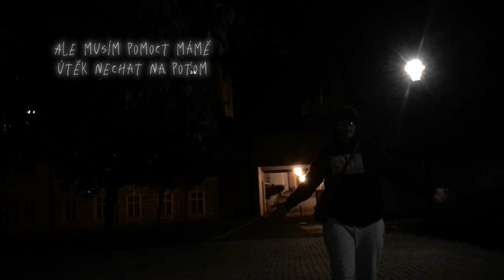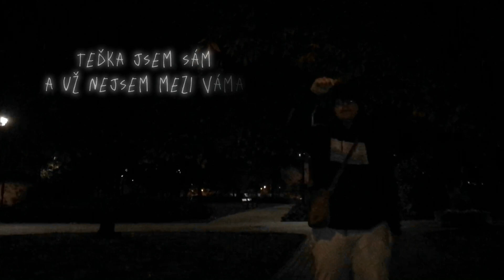Tymmy - Mezi Váma (OFFICIAL VIDEO)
Edit:
(Tymmy)

Beat by @vorni